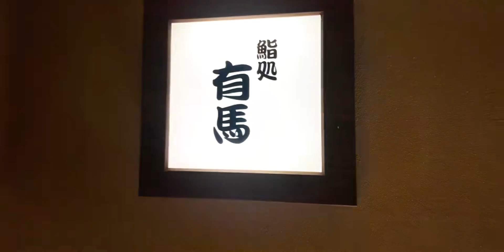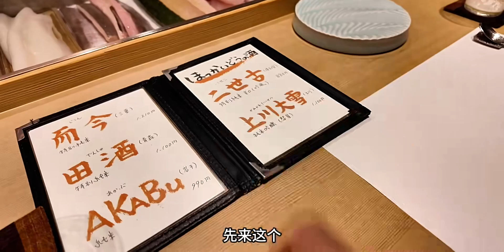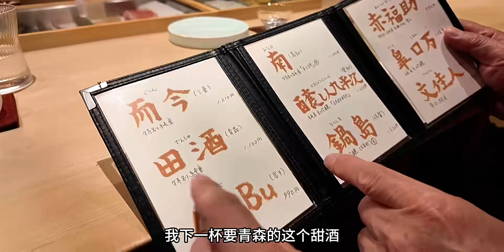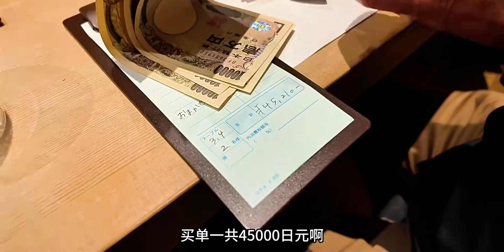怒赞！大量使用本地食材的顶级寿司omakase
缤纷六月·美食欢聚会,日本,美食侦探,寿司,美食,日本料理,搞笑,吃货,日本美食,夜宵